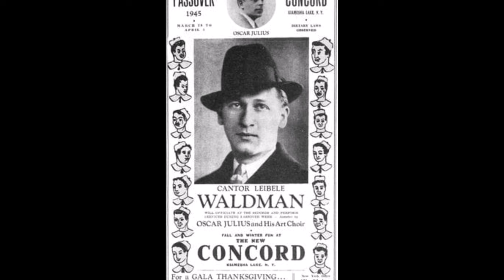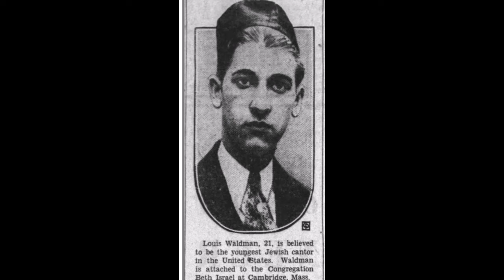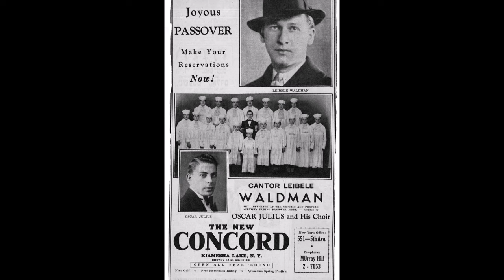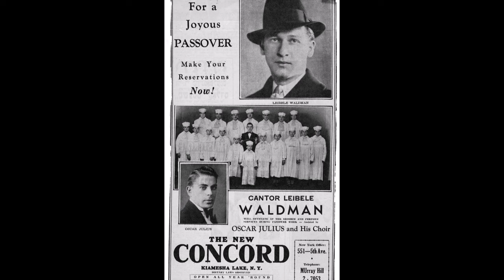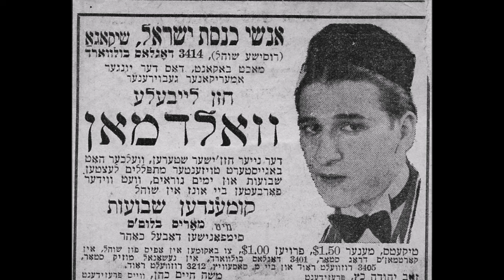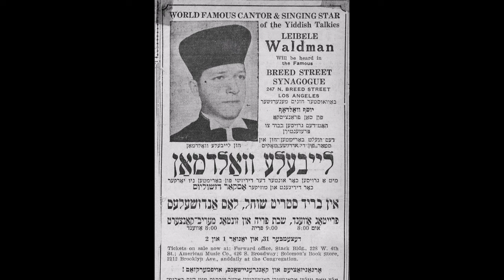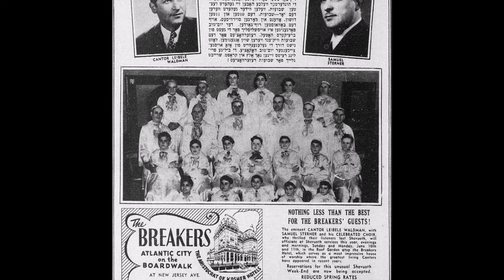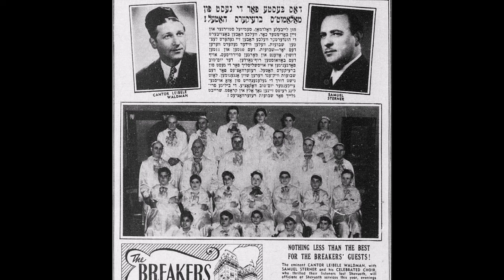Cantor Leibele Waldman Z"L - Ezras Avoseinu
Live shabbos morning

Cantor Louis Waldman was born on June 22, 1907 in New York of a family of Galician immigrants. Growing up on the Lower East Side of Manhattan, Leibele (Louis) Waldman was recognized as a "wunderkind", officiating at the pulpit with a choir by the age of nine.

He began his studies as a youngster at an institution later known as the East Side Talmud Torah and subsequently at the Yeshiva of Rabbi Shlomo Klieger. It was during this period that his inherent musical and hazzanic talents were first noticed.

Affectionately referred to as Leibele (as he would be throughout his career), the young hazandl began to appear with frequency in a number of local synagogues. Realizing the importance of a musical background he then studied music and sulfeggio (sight reading) with a local East Side musician, Shabbtai Weingarten.

Befriended and influenced by the great Cantor Yossele Roseblatt, Waldman went on to develop his own distinctive style which is still influencing cantors today. A lyric baritone, Waldman's amazing vocal range, coloratura, flawless falsetto and sweet voice allowed him great flexibility interpreting prayers that have become "standards". His renditions of Ki Lekach Tov, Sarfe Maloh, Odom Y'sodo Meofer, L'fichoch Anachnu and Hineni (s'firah) are just a few of the many Waldman masterpieces. His skilled improvisations at the pulpit prompted one cantor to state, "When listening to Waldman, I felt as though I was being transported into another realm as Waldman pleaded for his congregation."

Waldman was a pioneer in phonograph recording, radio and Jewish Movies ("talkies") all of which showcased his cantorial talents to an appreciative audience. His extensive travels throughout the United States and Canada invariably drew large crowds to the synagogues and concert halls where he appeared.

Waldman's recordings of liturgical compositions, Yiddish folk songs and Hassidic melodies earned him fame and recognition. He was heard live for twenty years, twice a week, on Radio Station WEVD. The warmth of his voice, his stage presence and personality made him a favorite among his listeners. His guest appearances at Madison Square Garden delighted Jews and non-Jews who also attended in great numbers.

While still a young man, Waldman concertized with Zavel Kwartin (in his eighties at the time) and Yossele Rosenblatt. In fact, Rosenblatt shared the stage with Waldman during his final concert in the United States before his death in Palestine.

After the success of "The Jazz Singer" in 1929, motion pictures or "Talkies" as they were called, became quite popular. Waldman performed in twelve Jewish "short subjects" between 1931 and 1942. The Library of Jewish Film at Brandeis University has restored many of these Waldman films and offers them for sale.

During World War II, Waldman entertained Jewish troops stationed in the United States. He officiated at several thousand wedding ceremonies as he was greatly sought after because of his unique musical style. One cantor was quoted in the New York Times saying, "When you had Waldman you had the best"!